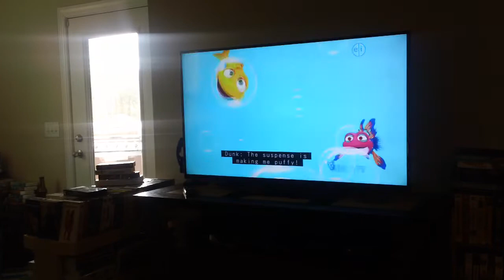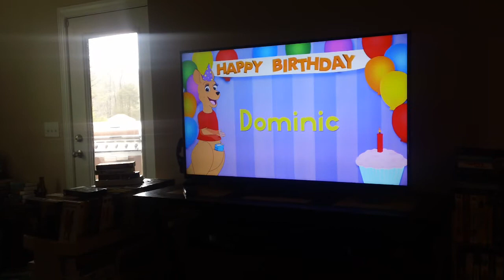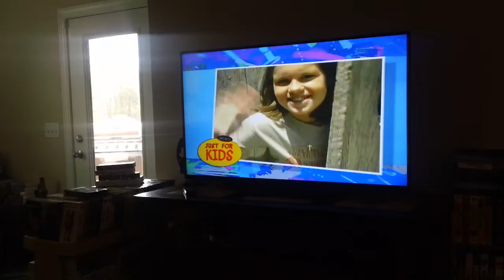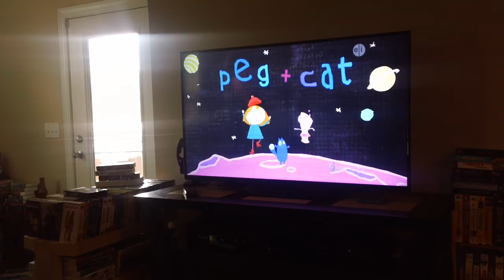PBS Kids Program Break March 14 2017 (UNC-TV)